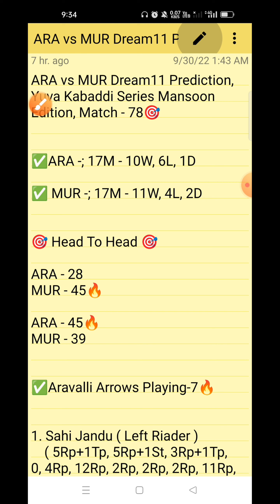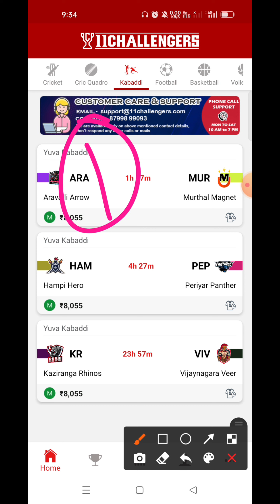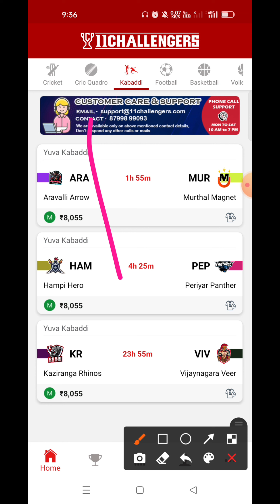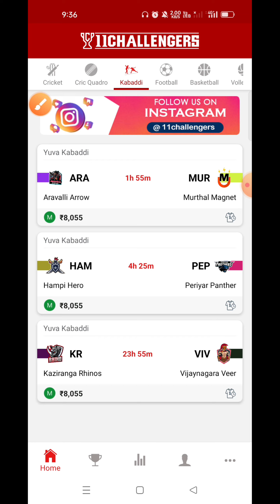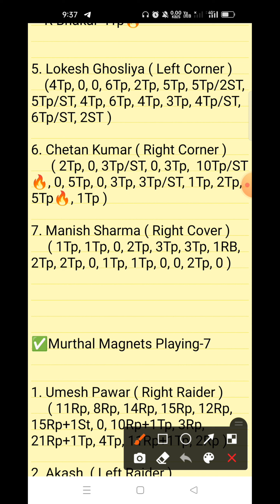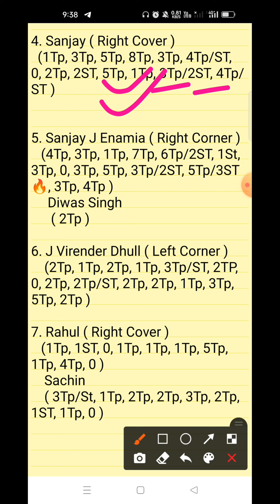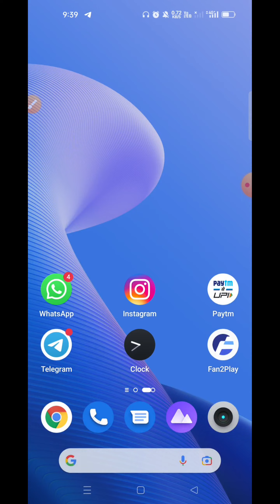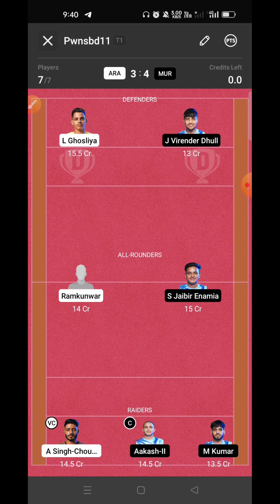ARA vs MUR Dream11 Prediction, ARA vs MUR Dream11 Team, Yuva Kabaddi Mansoon Edition, ARA vs MUR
Tags -;

Your Quires -;

ARA vs MUR Dream11 Prediction

ARA vs MUR Dream11 Team

ARA vs MUR Dream11 GL Team

ARA vs MUR Dream11 Prediction live

ARA vs MUR Dream11 SL team Player Stats

ARA vs MUR Dream11 GL Prediction

ARA vs MUR Kabaddi Match

1. This video based on our own research we are not promoting any type of gambling.